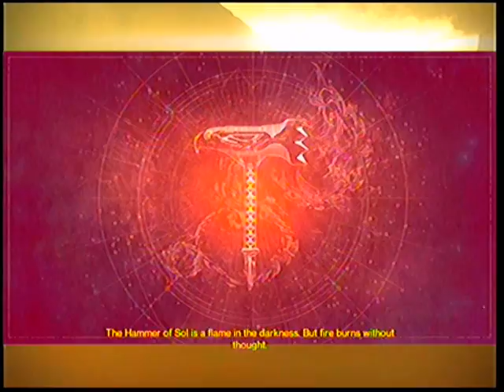Destiny Taken king SUNBREAKER!!!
Insane with fire, So Beautifulll!